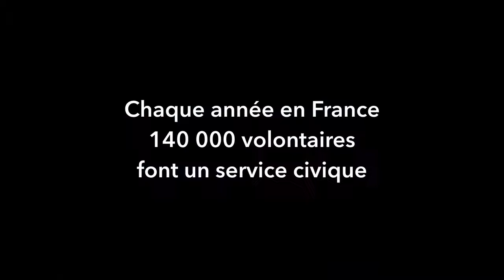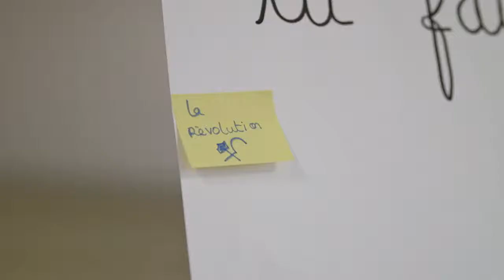Jeunes de service - Bande Annonce FR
Une vingtaine de jeunes adultes engagés en service civique par l’association Unis-cité tentent de mener à bien des missions citoyennes dans des établissements scolaires et des institutions de Poitiers. Mais la réalité du terrain apporte son lot de désillusions. Chacun réagit à sa manière : adhésion, indifférence, résignation ou positionnement critique. Quelles perspectives le service civique offre-t-il à la jeunesse ?